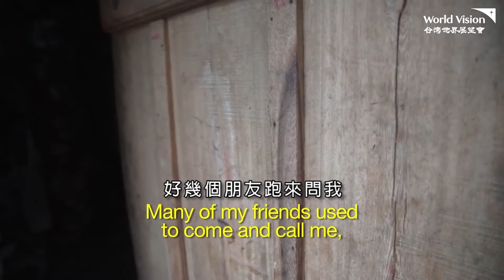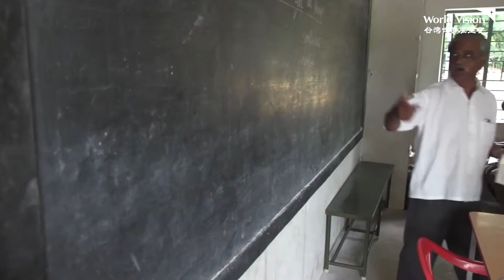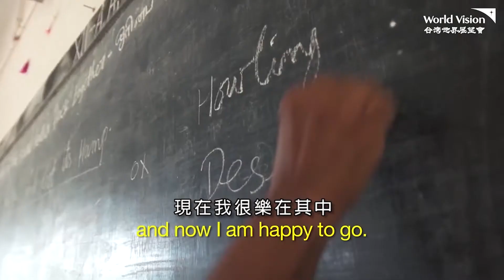告別童工歲月，重拾課本遇見希望的娜莎